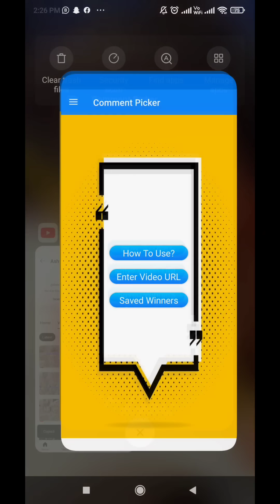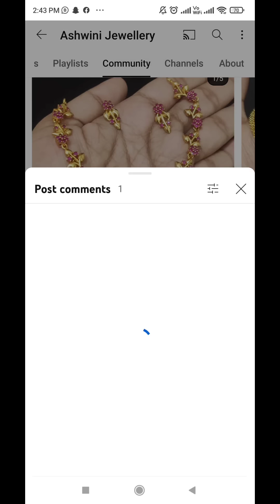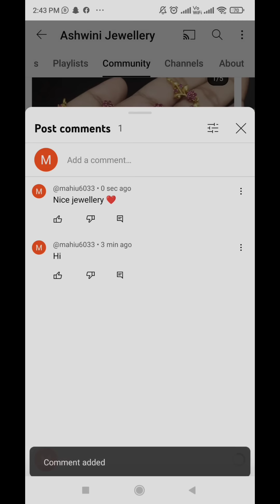one gram gold jewellery with price for orders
#1 gram gold jewellery #1 gram gold earrings new design one gram gold earrings earrings design new model fancy bangles designs with price black beads chains designs jewellery design jewellery collection imitation jewellery hyderabad begum bazarb one gram gold jewellery with price online shopping one gram gold jewellery wholesale market online jewellery